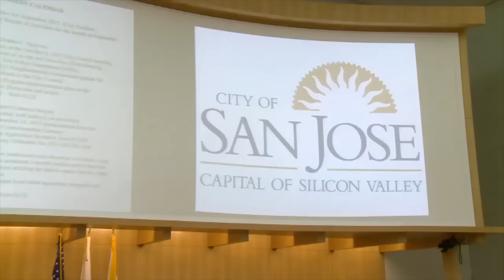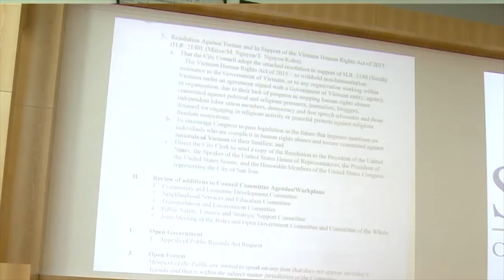PHÓNG SỰ CỘNG ĐỒNG: Đệ trình nghị quyết trừng phạt CSVN vi phạm nhân quyền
2 giờ chiều ngày 07/10/15, Ủy ban định chế của thành phố San Jose đã tổ chức một cuộc họp để lấy ý kiến của cư dân thành phố về một đề nghị ban hành nghị quyết trừng phạt đối với những ai tra tấn và vi phạm nhân quyền tại Việt Nam. Nghị quyết này do nghị viên thành phố San Jose - khu vực 4, ông Mạnh Nguyễn đệ trình. Mời quý vị cùng theo dõi phóng sự sau đây.